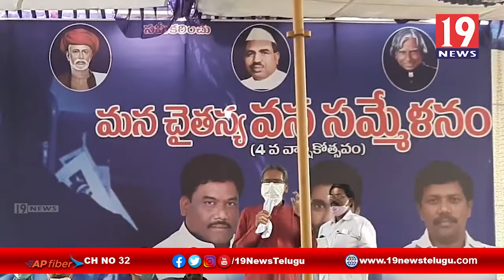రాజమండ్రిలో ఘనంగా SC,ST, మైనార్టీస్ ఇక్యవేధిక అద్వర్యంలో మన చైతన్య వన సమ్మేళనం కార్యక్రమం-తూగోజిల్లా